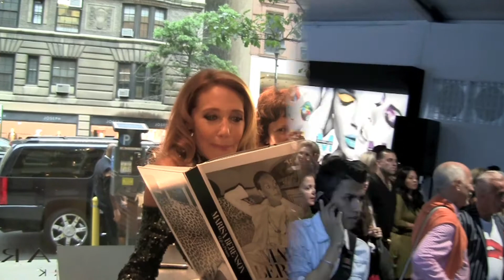Mercedes Benz Fashion Week Spring 2012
Ladies Who Lunch and MsFABulous take you to New York Fashion Week.